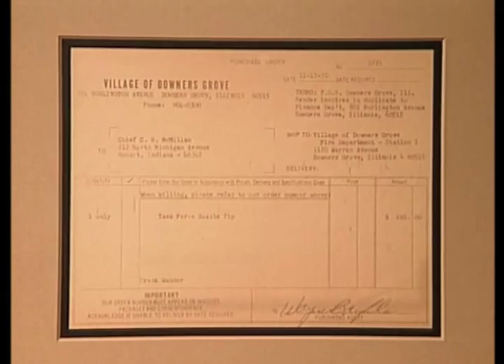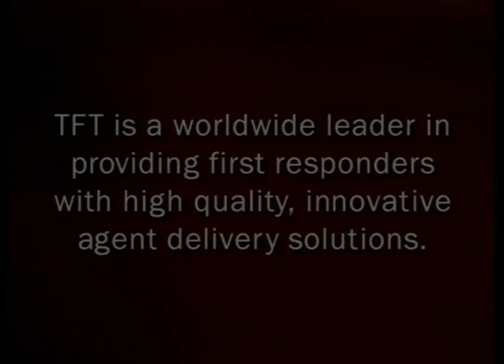Conceived On A Napkin -- TFT Company History